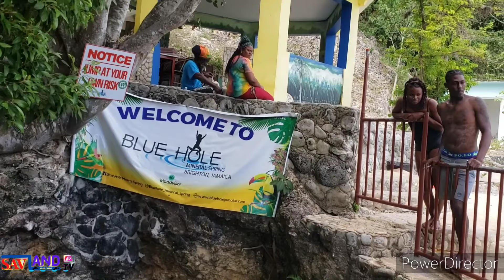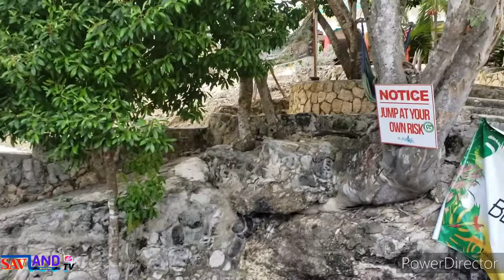walking tv a trip to the blue hole mineral spring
savlandtv Walkingtv Jamaica bluemineralspring jamaicasunrisetv camping outdoorcooking jamaica walking tv#burke#spice#colazsmith#